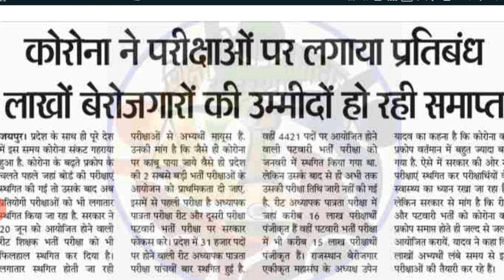Reet Exam Today News | Reet 2021 | Reet Update | Reet Exam Latest News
reet exam date 2021 latest news,
reet exam date aage hoga kya,
reet exam date postponed,
reet 2021 exam date postponed,
REET 2021 Exam latest news,
Reet news today,
रीट परीक्षा तिथि की ताजा खबर,
रीट शिक्षक भर्ती परीक्षा की खबर,
रीट शिक्षक भर्ती 2021,
reet exam date teacher guruji,
Upen Yadav,
Majumdar latest news updates,
RPSC,
REET,
REET 2021 Exam Kab Hogi,
reet 2021 latest news,
reet 2021,
reet ka exam kab hoga latest news, reet news today,
Rajasthan patwari EXAM update,
Patwari Exam news today,